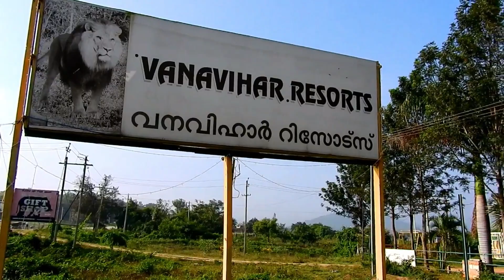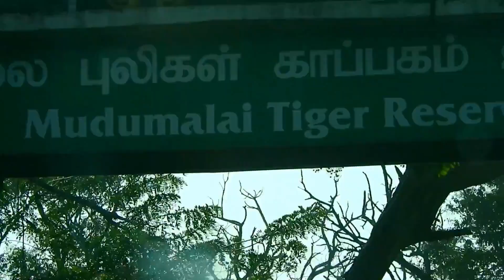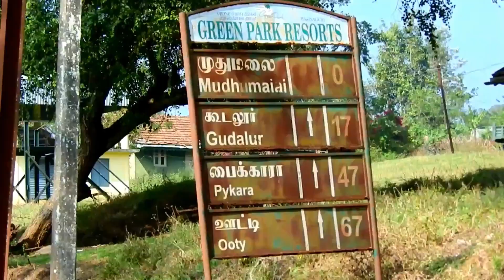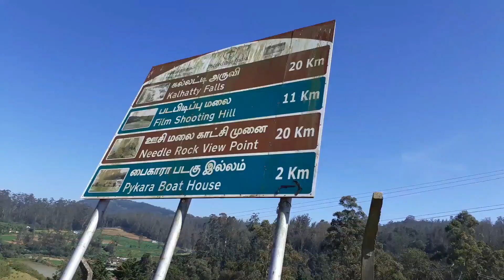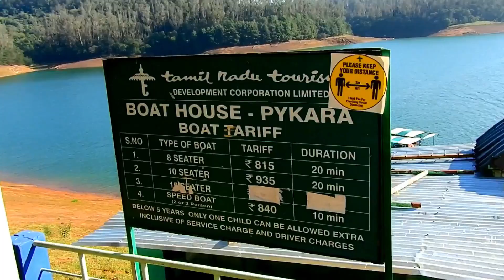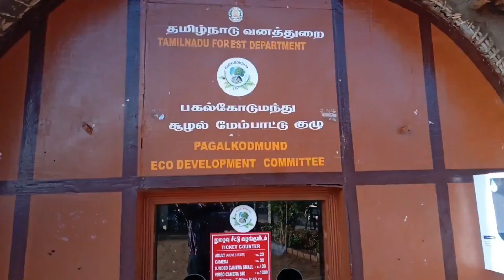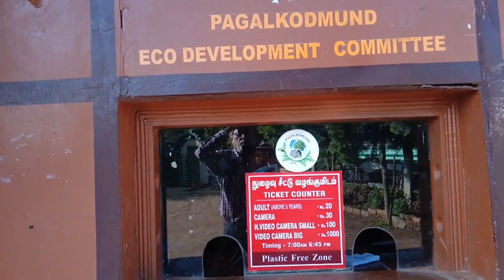5500 kms By Road | Bandipur National Park | Pykara Lake & Falls | Pine Forest | Wenlock Downs | Ep#3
With Mysore turning out to be a great distination we next started for Ooty, the Queen of Hills. The road to Ooty was full of surprises  and in this vlog I take you through the journey and those mesmerizing places we visted on the way.

Spots we touched enroute to Ooty -
1. Bandipur National Park
2. Mudumalai National Park
3. Eucalyptus Forest
4. Pykara Lake
5. Pykara Falls
6. Wenlock Downs
7. Pine Forest.